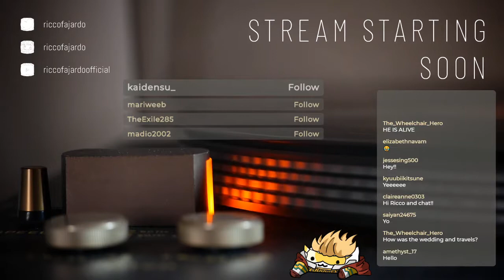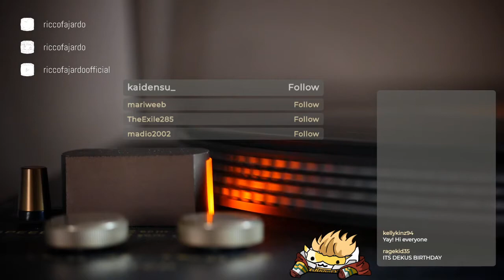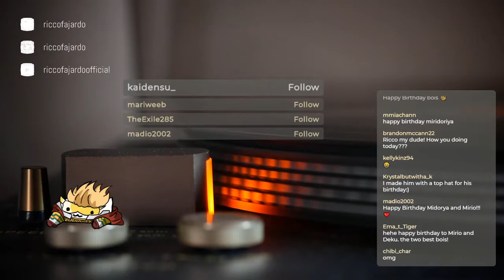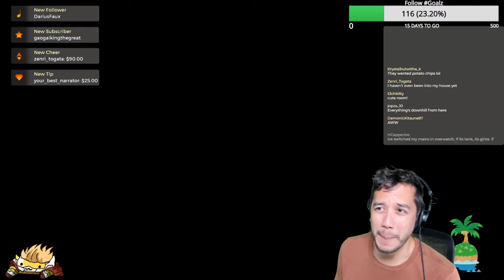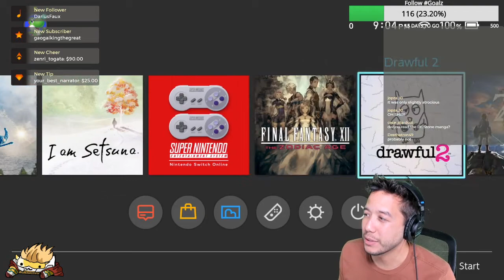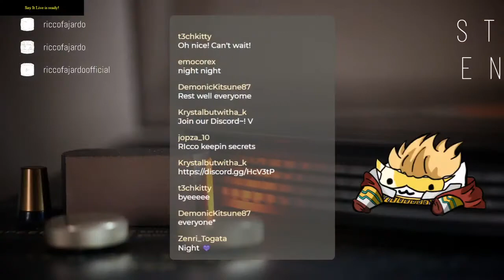Lets Play w/ Ricco Fajardo; ACNH, Rotten Turnips Edition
Its been months since I've played Animal Crossing New Horizons.. apparently we can swim now? Watch me pick weeds and sell rotten turnips :(